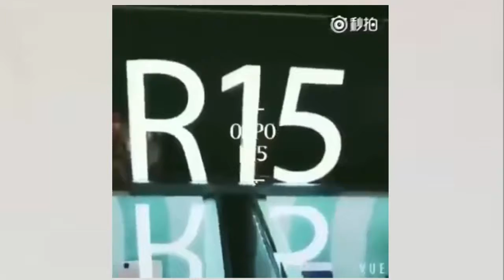Alleged OPPO R15 hands on video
Alleged OPPO R15 hands on video Xiaomi Mi 7 is one of the anticipated flagship smartphones that will arrive in the early months of 2018. According to the latest reports, the Mi 6 successor is set to rival the iPhone X's facial recognition technology with the Chinese handset maker's own take on the Face ID system. Moreover, the Mi 7 is expected to sport an organic light-emitting diode (OLED) panel with an Always On display feature.